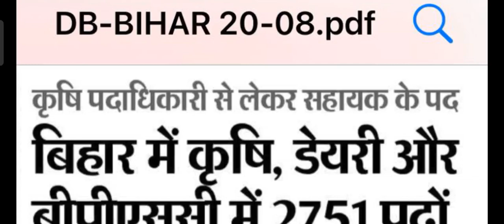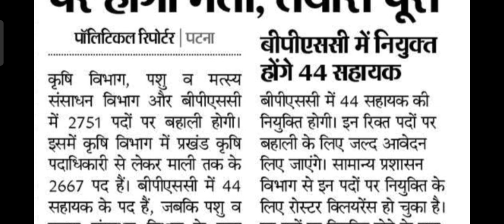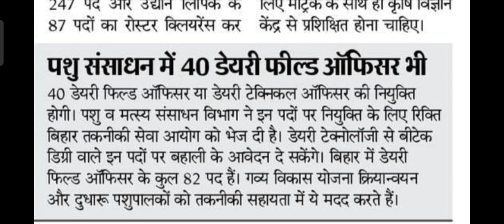BLOCK AGRICULTURE OFFICER VACANCY 2022 | LATEST UPDATES BIHAR KRISHI BHARTI| बिहार कृषि भर्ती | BAO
BLOCK AGRICULTURE OFFICER VACANCY 2022 | LATEST UPDATES BIHAR KRISHI BHARTI| बिहार कृषि भर्ती 2022

Hello friends
Myself Suraj Kumar you in this video I gave latest updates regarding Bihar Agriculture jobs news. According to today's news paper cutting of Dainik Bhaskar.

thanks